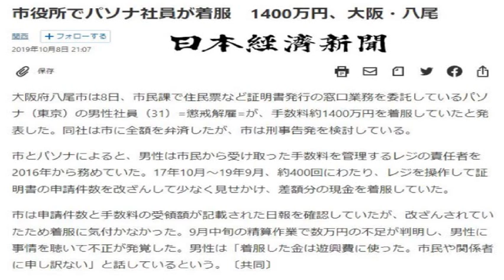【維新とパソナ②】民間委託すると逆転現象が起きる謎